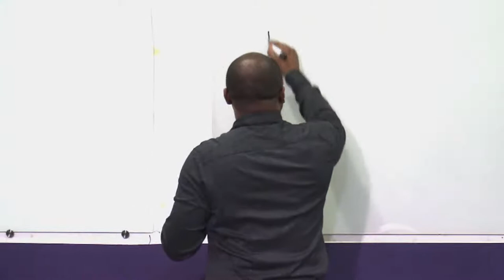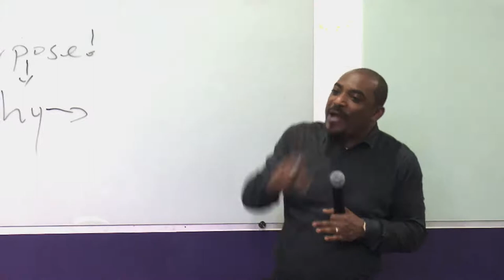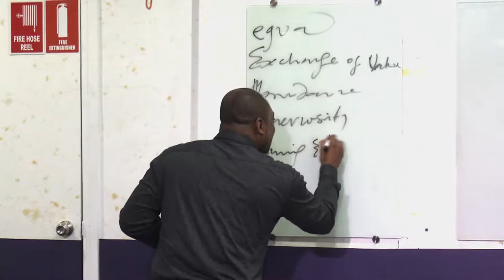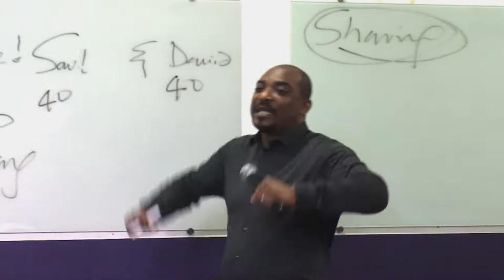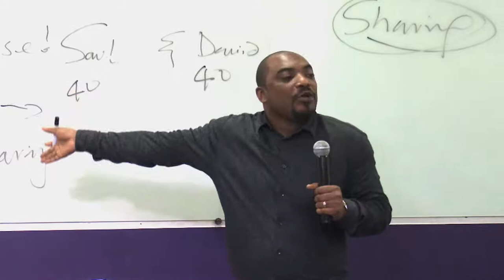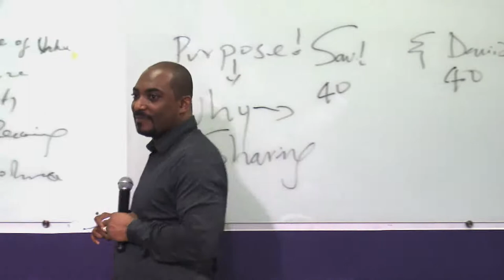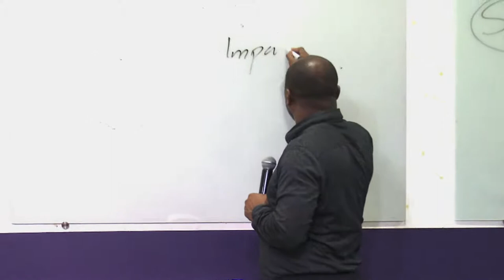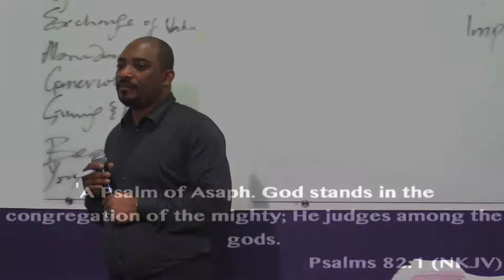EMPOWERED LIFE | 04-11-2020| THEME : Embracing The Holistic Life : Consciousness of Divine Flow